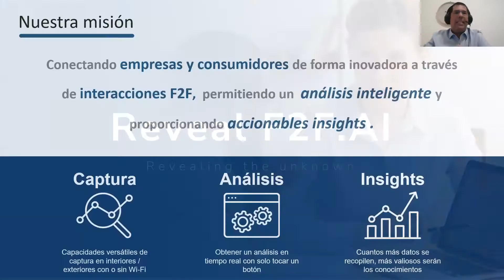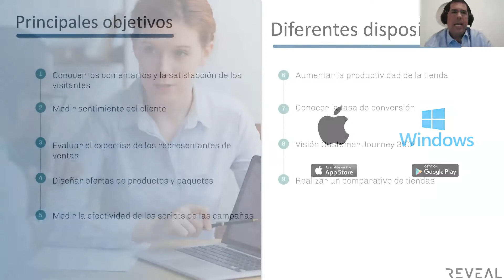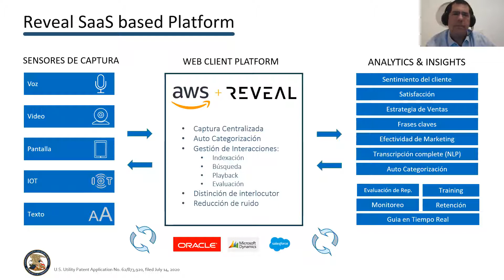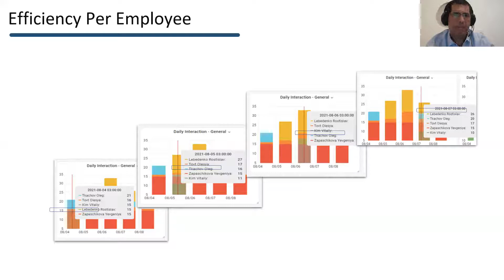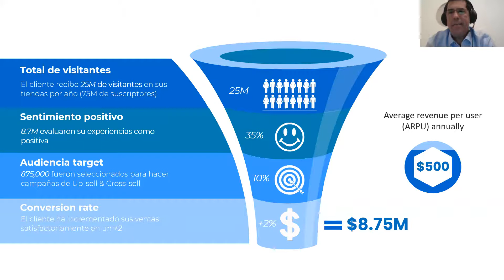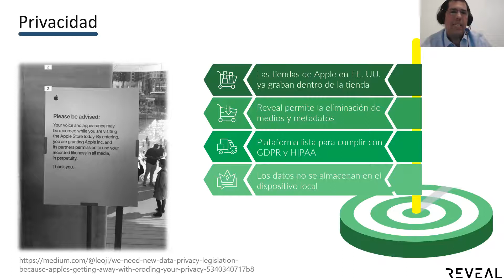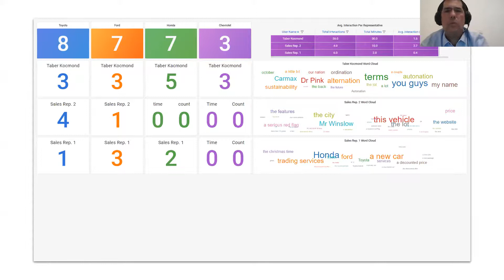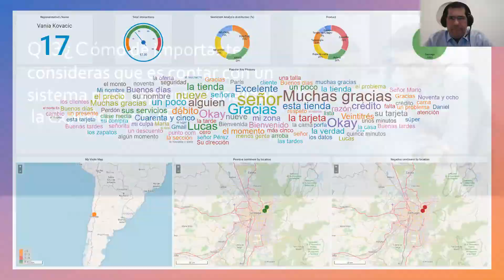Webinar Izo: ¿Cómo Medir la Experiencia de Cliente Face to Face? Con Reveal.